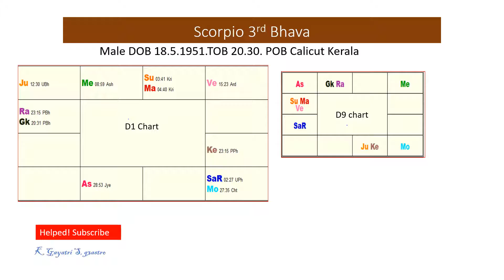Astrology : Scorpio Lagna : 3rd House: Astrology Scorpio Ascendant 3rd house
IN this short video of 3 minuets I have explained the basic qualities of the third house   Capricorn  for a Scorpio Lagna . Scorpio Natives are fixed and watery and have Scorpion as  symbol . this translates to determination and ability to change and have patience  to wait for the time to change in their favor. the 3rd house being a movable earthy sign and a she goat climbing  with Saturn as their lord the Scorpio Lagna native will achieve due to again ability to change according to their circumstance and will work  hard work  to reach their goal.
I am using the unique method of Supper-Imposing the lord house from the Rashi chart to the Navamsha chart to get a more accurate understanding of the chart.
I do Astrology Class on Skype and consultation on Video apps
You can follow me in G3astro.